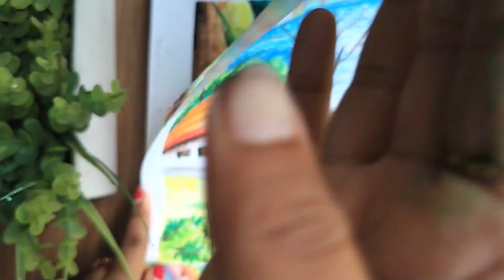How to draw easy scenery drawing for beginners/Oil pastel landscape scenery drawing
your inquires:-
how to draw easy scenery drawing
easy scenery drawing with oil pastel
oil pastel scenery drawing
landscape drawing

About me:-
If you are new, hi I am megh.On this channel I always try to easy scenery for beginners, so you can easily learn from this. I hope you enjoy my video and find them helpful.